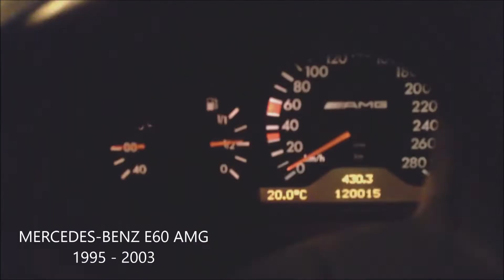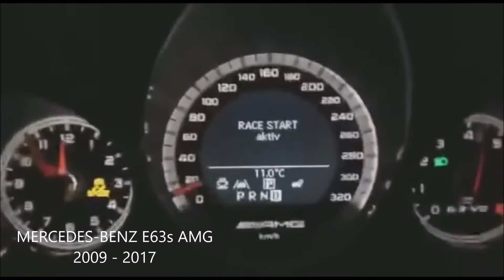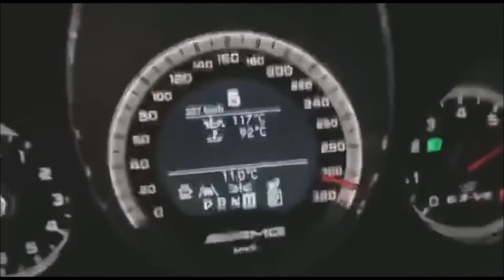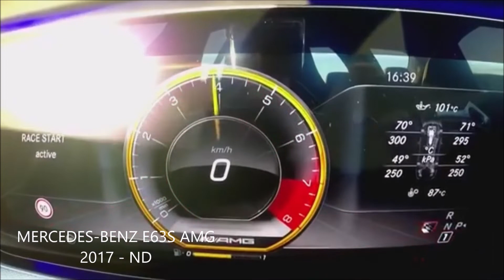All MERCEDES-BENZ E-CLASS ///AMG Acceleration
Hey guys!!!
In today's video I bring you the acceleration of all generations of the
MERCEDES-BENZ E-CLASS ///AMG